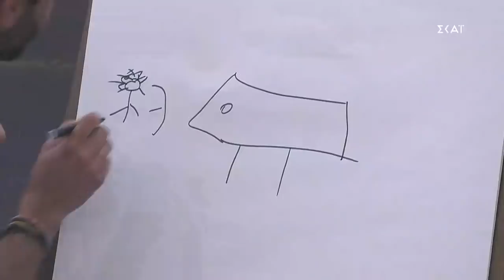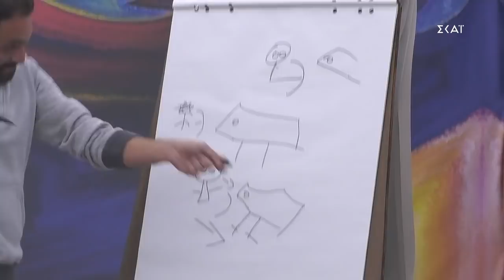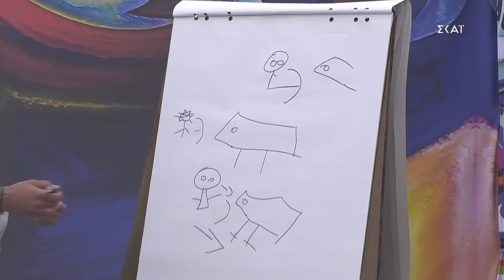Big Brother | Κωστής και Άννα παίζουν στην εβδομαδιαία αποστολή | 09/11/2021